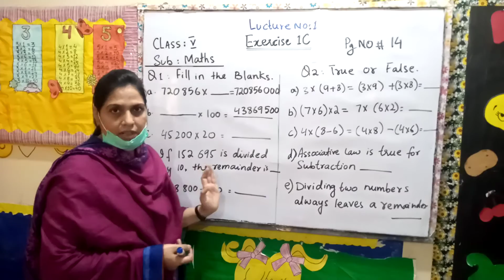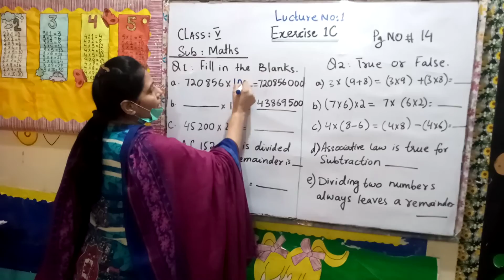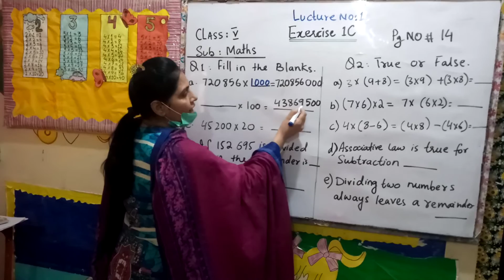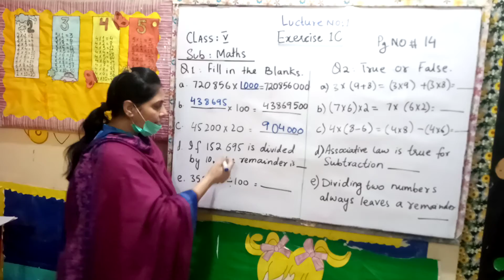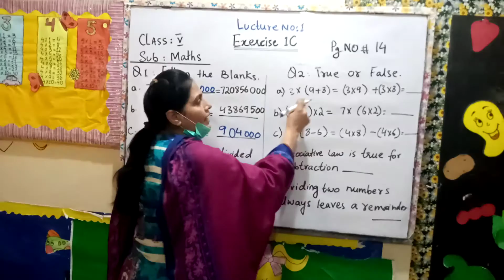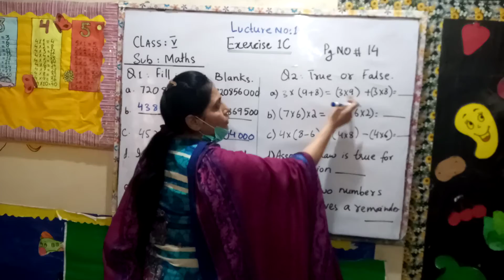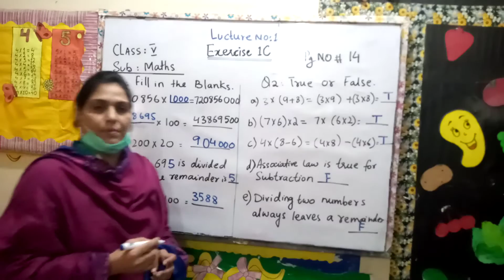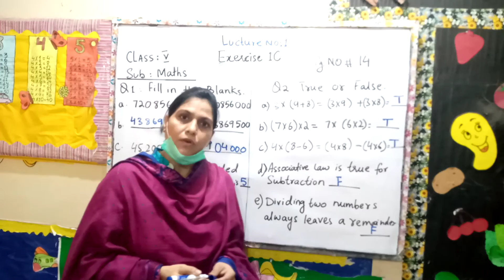CLASS V MATHEMATICS EXERCISE 1C PG # 14